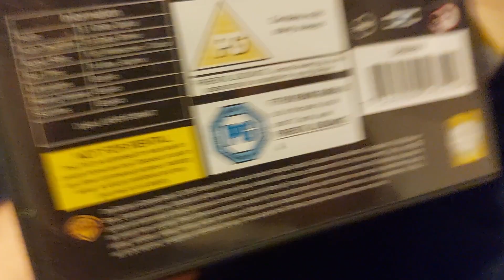DVD 450: Corpse Bride (2005)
This is a DVD Review of Corpse Bride (2005).